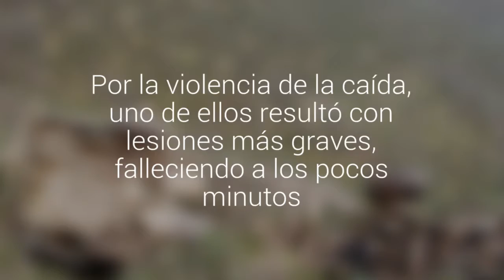Una persona murió tras desbarrancar el vehículo en que viajaban a una mina en Cabildo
En el camión viajaban tres personas y en el rescate trabajó bomberos de Cabildo. Por la violencia de la caída, uno de ellos resultó con lesiones más graves, falleciendo a los pocos minutos.